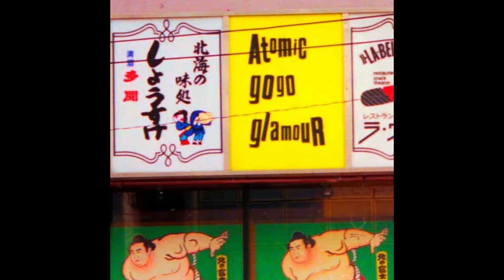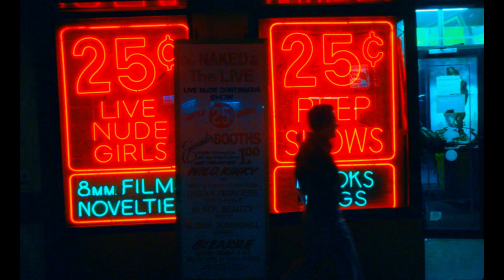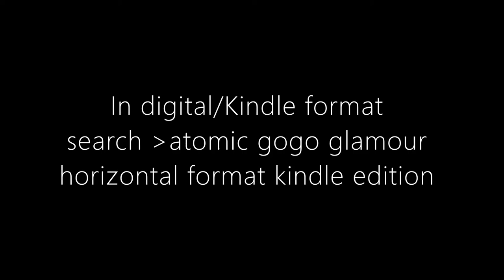ATOMIC GOGO GLAMOUR HORIZONTAL FORMAT TRAVEL PHOTOS BY TED POLHEMUS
On the side of the building, written in punk-style 'kidnap' lettering, strangely, in English (for this is Sapporo, Japan), it says 'Atomic GoGo Glamour'. What could possibly be inside? No, don't tell me. I want it to remain a mystery. From the late '70s until early in the 20th century I was lucky enough to travel to places that, as a kid growing up in Neptune, New Jersey in the '50s, I never dreamed I'd one day visit. This was the great age of mass 747 global tourism but, significantly, the age before the smart phone and the selfie - back in the Neanderthal days of cameras which, incredibly, could do nothing except take photos.
This is what I saw.
Color pics from Italy, Thailand, Britain, South Korea, Argentina, Switzerland, Netherlands, Greece, US and Japan.